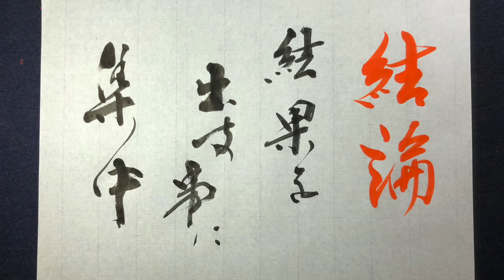【藝術書家 佐近渓雪 墨の世界 今日の言霊】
今日の言霊

【結論】
結果を出す事に集中

　　　　　Sakonn keisetu

参考音源